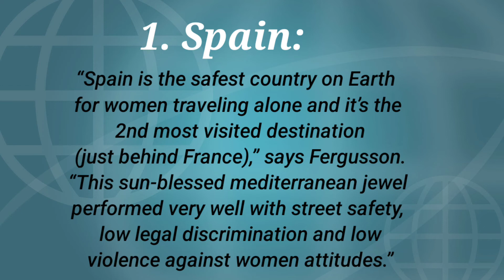Vlog#61 - Top 5 safest countries especially for female travellers. Source: Forbes list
Enjoy travelling with your love ones to these countries identified as safest place to travel